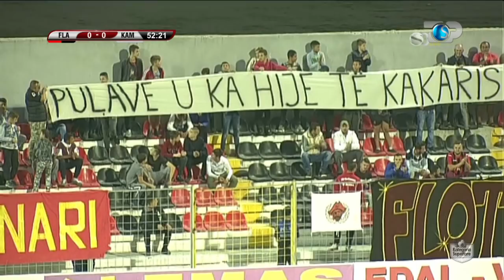Procesi Sportiv, 23 Tetor 2017, Pjesa 2 - Top Channel Albania - Sport Talk Show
Tema: Kampionati shqiptar i futbollit. Arbitrat dhe gabimet e tyre.
Te ftuar: Redi Jupi, Gezim Sinemati, Elis Bakaj, Alfred Lela, Lorenc Jemini, Rashel Kolaneci, Gledi Mici, Blerta Leka